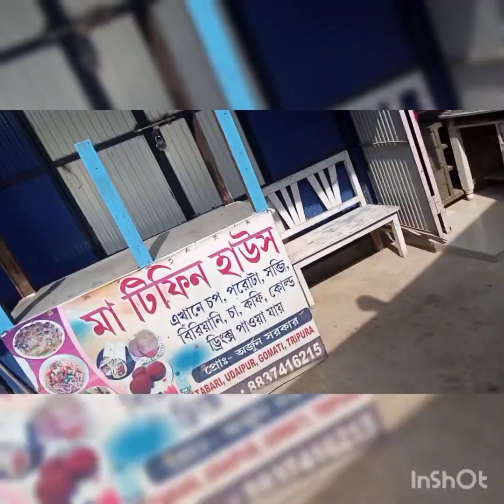মাতাবাড়ি ও রাম ঠাকুর আশ্রম এ বেড়াতে গিয়ে কি কি হল🙃😱😱